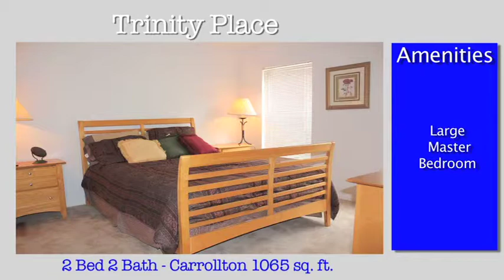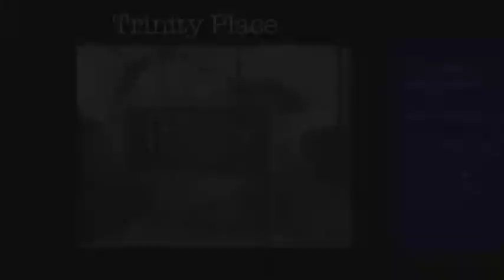Trinity Place Apartment Homes - Overview